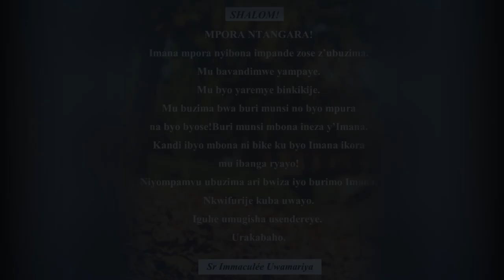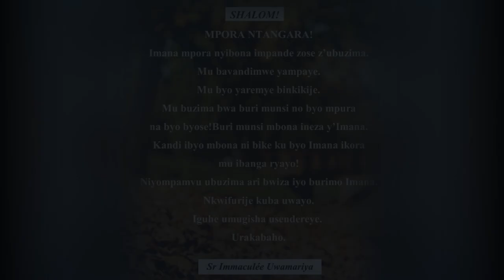SHALOM.ROHO NYIRI UKURI! || Ijambo ry'Imana ryo kuwa 12-5-2021 tugezwaho na Sr Immaculée: URAKABAHO.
IJAMBO RY'IMANA RYA BURI MUNSI
SHALOM. ROHO NYIRI UKURI!
Niba ugendana n’Imana uzaba no mu kuri. Umwijima uzahunga maze urumuri ruganze. Koko imbaraga zawe zonyine ntizakugeza kure ariko hari izindi mbaraga zigushoboza.
Uwo ni Roho w’Imana ugendana nawe. Niwe rumuri kandi uwo ayoboye nawe akora ibijyanye n’urumuri. Umwumvire kandi akuyobore.
Ibyo ukora bigaragaza niba Imana ikuyobora. Nikumurikire kandi umugisha wayo uguhoreho. Urakabaho.
Intu 17, 15.22-34; 18,1
Zab 148